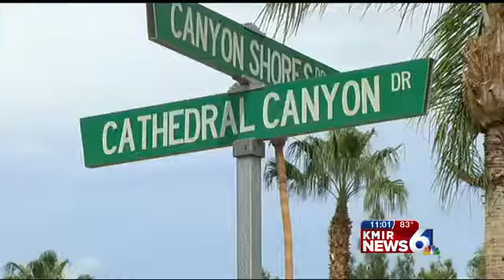Residents Say Speed Possible Factor in Fatal Collision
One man is dead and another in the hospital after they were hit buy a car Thursday afternoon in Cathedral City.